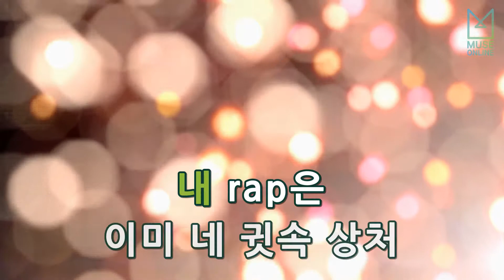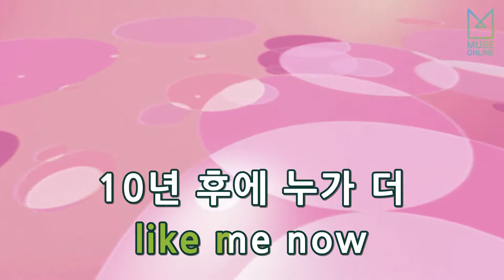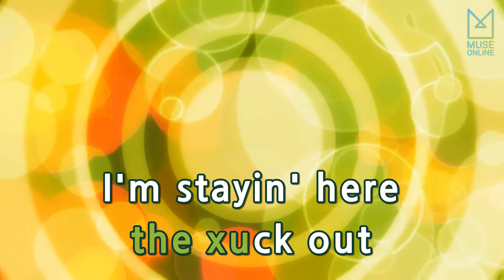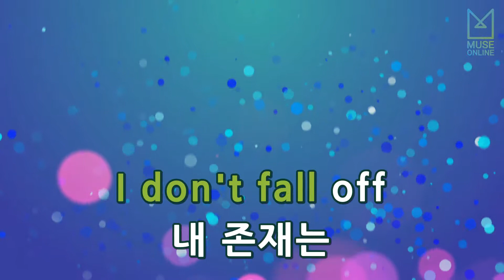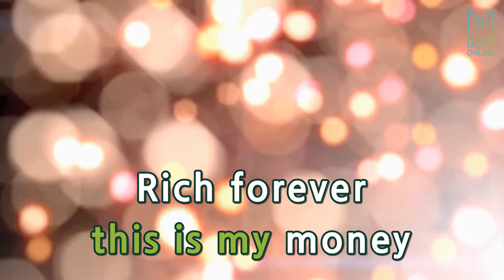[뮤즈온라인] 도끼(Dok2) - 100%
도끼(Dok2) - 100%

작사 : DOK2
작곡 : DOK2